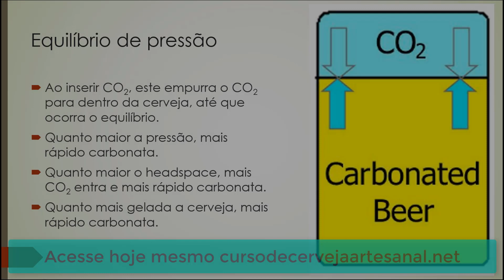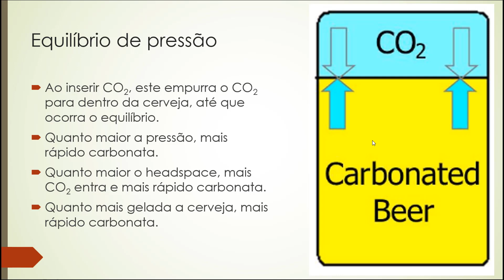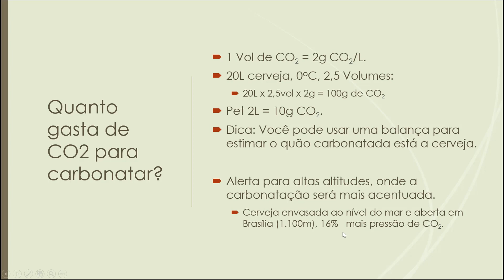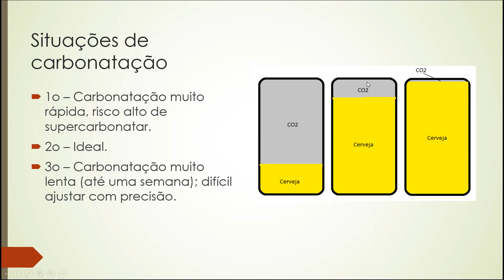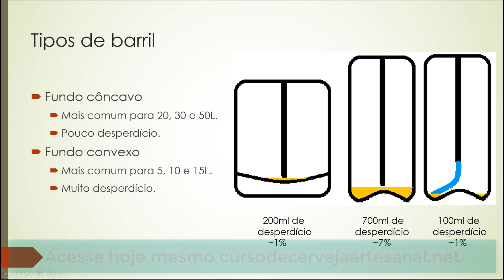Carbonatação forçada 9 | Fabrikar | Marcelo Fenoll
🍻 Você gosta de cerveja artesanal? Quer aprender a fazer? Quer aprofundar seus conhecimentos?

🍻 Neste canal você encontrará tudo o que precisa para fazer cerveja artesanal. Aqui compartilhamos técnicas, boas práticas, novas tecnologias, equipamentos, etc.

🍻 Neste vídeo falamos sobre teoria geral sobre carbonatação forçada.

🍻Aprenda a fazer cerveja artesanal de uma forma muito mais simples e prático, com dicas exclusivas e um grupo VIP no Whatsapp para tirar suas dúvidas!

👉 Aproveite para me seguir no instagram: @fabrikar_cerveja_artesanal
👉 Curta também minha página no facebook

🍻 Olá!
Que tal fazer sua própria cerveja, e de quebra adquirir um dos 10 hobbies mais gratificantes do mundo? Aprenda a transformar a cevada na melhor bebida do mundo, em um curso definitivo e personalizado. São 15 anos apreciando essa bebida e 10 deles me dedicando a fabricá-la artesanalmente. Conheça mais o meu curso, onde aplico e reciclo conhecimentos teórico e prático adquiridos dos melhores mestres cervejeiros, além de inúmeros livros técnicos estudados a fundo para os melhores resultados. Então, se quer começar a aprender a fabricar sua própria cerveja acesse agora mesmo!
🍻 Meu nome é Marcelo Fenoll, cervejeiro apaixonado, morador de Brasília e a partir de agora à sua disposição!

"A cerveja prova que Deus nos ama, e nos quer felizes." [Benjamin Franklin]"